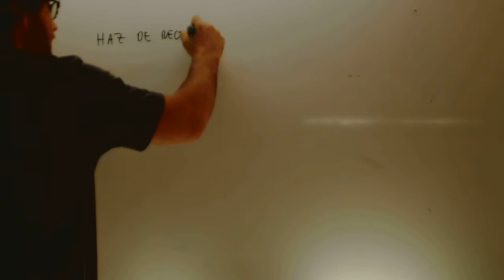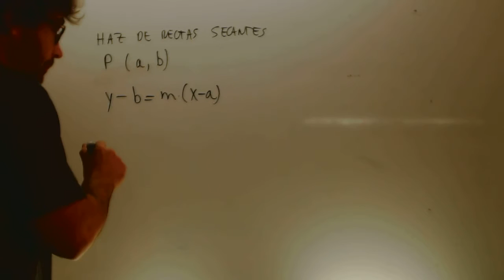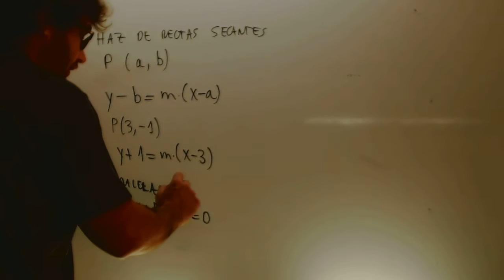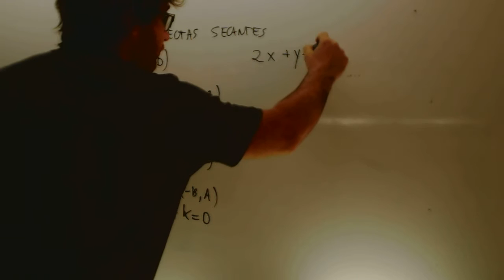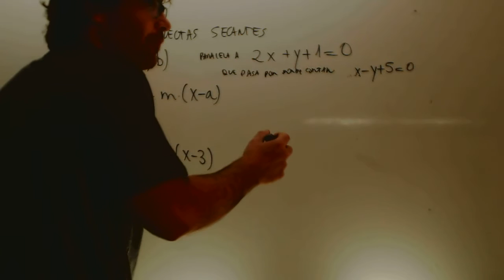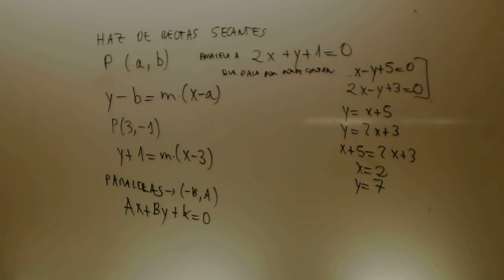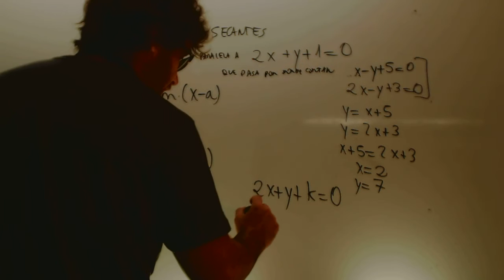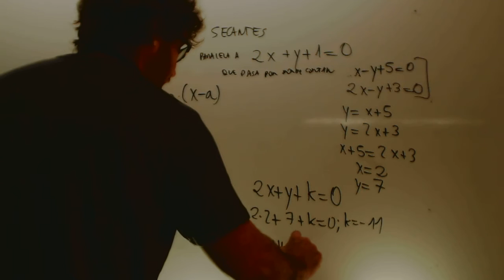Haz de rectas secantes y paralelas Matematicas 1 Bachillerato Academia Usero Estepona